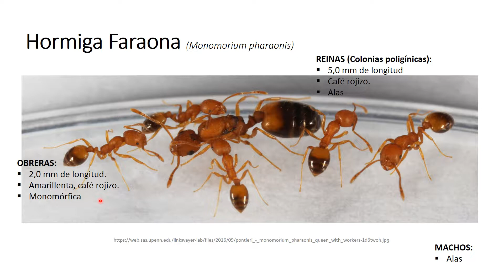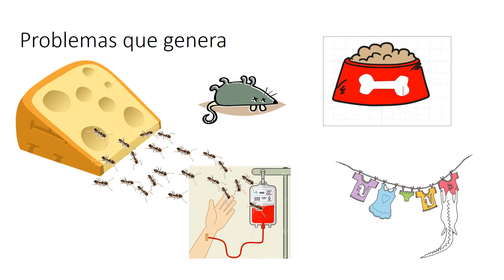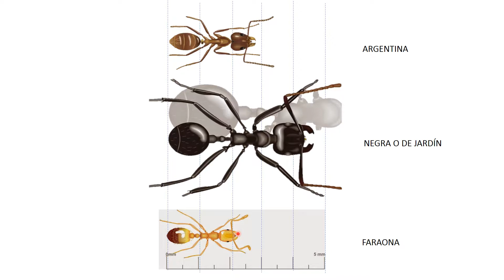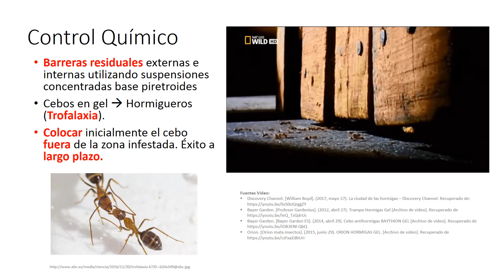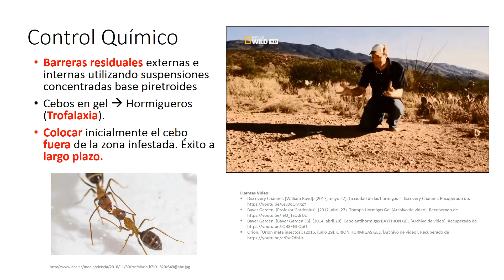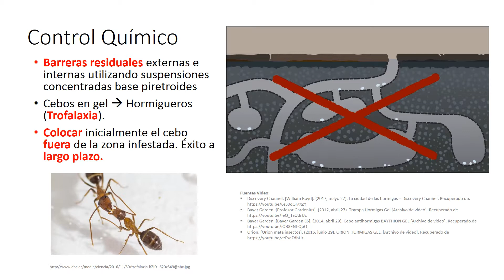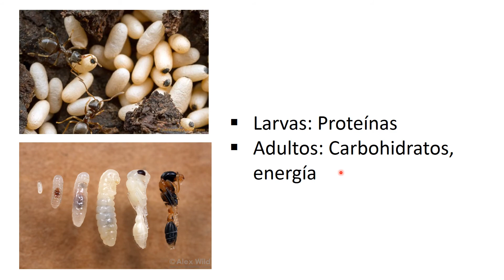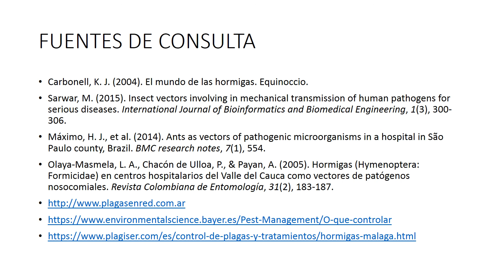4 HORMIGAS DOMÉSTICAS II